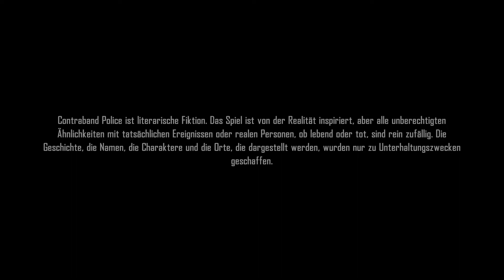Contraband Police - Die Ausbildung beginnt #01 | GameinsidersDE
Beschreibung des Videos:

Wir schreiben das Jahr 1981 und du wirst als junger Offiziersanwärter an einem Grenzposten in der Bergregion von Karikatki eingesetzt. Die Einreise in die Acaristische Volksrepublik wird von der Partei streng geregelt und jeder deiner Schritte wird überwacht! Die Situation an der Grenze eskaliert, als dein Genosse bei einer der Interventionen getötet wird...

Playlist zum Spiel:
Du möchtest beim Aufbau einer Community mit dabei sein? Dann komme auf unsere Webseite und Registriere dich Kostenlos, du kannst danach alle Vorteile nutzen und THemen starten.

Webseiten